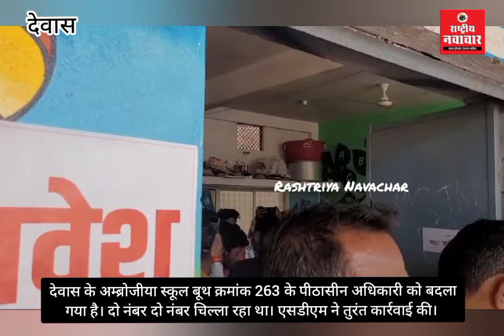पीठासीन अधिकारी दो नंबर दो नंबर चिल्ला रहा था। आपत्ति लेने पर एसडीएम ने तुरंत कार्रवाई की।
देवास के अम्ब्रोजीया स्कूल बूथ क्रमांक 263 के पीठासीन अधिकारी को बदला गया है। दो नंबर दो नंबर चिल्ला रहा था। एसडीएम ने तुरंत कार्रवाई की।